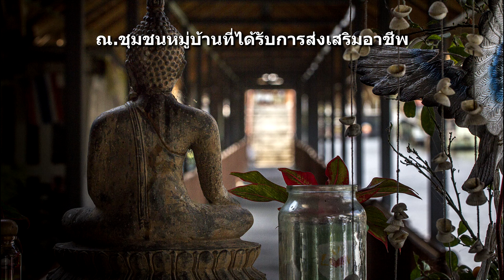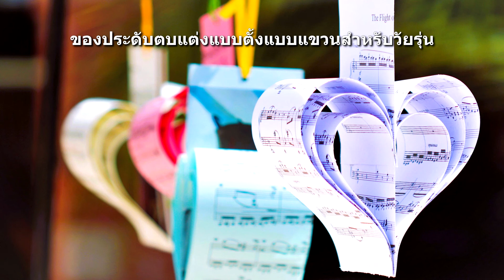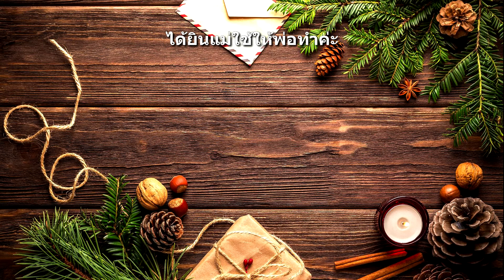เบื้องหลังความสำเร็จ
ณ.ชุมชนหมู่บ้านที่ได้รับการส่งเสริมอาชีพ
จนพัฒนาตัวเองมาเป็นแหล่งท่องเที่ยว
มีโครงการส่งเสริมอาชีพต่างๆหลายอย่าง
เป็นงานศิลปะประดิษฐ์สำหรับตบแต่งบ้าน
เพื่อให้นักท่องเที่ยวมาเที่ยวชมกัน
แต่ละครัวเรือนต่างสร้างงานที่ตนมีความชำนาญ
ผลิตสินค้าออกมาวางจำหน่ายหลากหลายแบบ
นักท่องเที่ยวต่างมาเลือกชมเลือกซื้อสินค้ากัน
เช่น ผ้าทอ ผ้าปูโต๊ะ ผ้าเช็ดตัว
ของประดับตบแต่งแบบตั้งแบบแขวนสำหรับวัยรุ่น
ดอกไม้ประดิษฐ์ที่สวยงามคล้ายของจริง
บางคนที่ต้องการรู้ข้อมูลต่างๆก็สอบถามได้
โดยมีลูกๆหลานๆของเจ้าของบ้านนั้นๆคอยให้บริการ
บางคนก็เพียงแค่ถามราคา สินค้าชิ้นนั้น ชิ้นนี้
แต่บางคนก็จะถามอย่างอื่นที่เกี่ยวกับสินค้าด้วย
เช่นสินค้าชิ้นนั้นทำมาจากวัสดุอะไร เป็นต้น
นักท่องเที่ยวคนหนึ่งอยากรู้ถึงวิธีการผลิตด้วย
จึงสอบถามหญิงสาวที่คอยดูแลอยู่ว่า

น้องคะ ศิลปะประดิษฐ์เหล่านี้สวยๆทั้งนั้นเลย
อยากรู้จังว่าใช้วิธีอะไรในการผลิตคะ
น้องสาวคนนั้นยิ้มให้แล้วตอบ
ได้ยินแม่ใช้ให้พ่อทำค่ะ
ฮาๆๆ+ ปรบมือ

ติดตามชมวิดีโอแนะนำของลุงชาติได้ที่นี่

White_River_1_14
Turning_Slowly_0_40